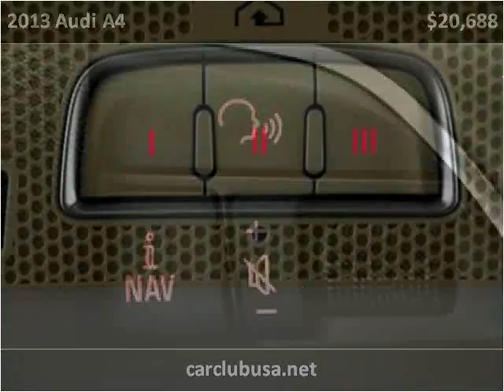2013 Audi A4 Used Cars Miami Gardens FL